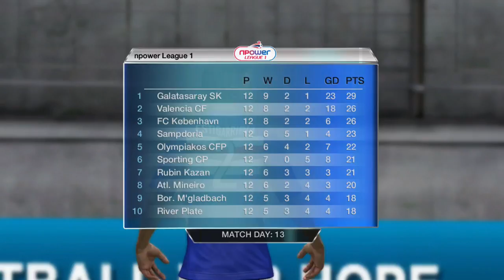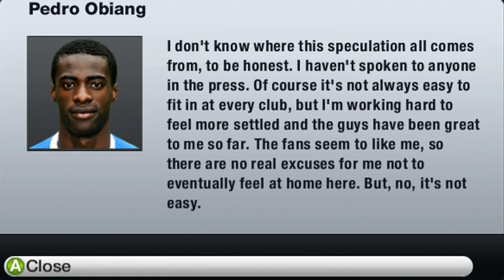FIFA 13: Saving Sampdoria - Super League - Career Mode - S2E8 - Solid Performance!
to keep up with all my UPLOADS.
Music Permission Proof:
The Outro Details:

Song: Famous Artist: Calvin Coolidge

I have 5 Intro's and this is the Music Used:

West Ham United Intro - Artist: Mutrix Song: Come Alive
DEVILSNIPER Intro - Artist: Mutrix Song: Come Alive
Career Mode Intro - Artist: Mutrix Song: Moments
Music Details

Artist: Mutrix

Artist: Fictiondnb